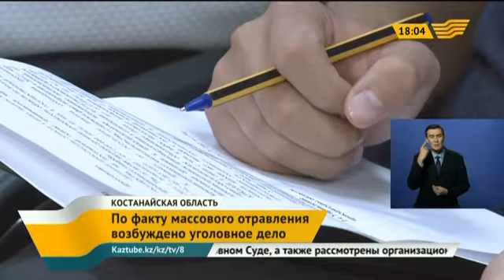В Костанае по факту отравления детей возбуждено уголовное дело